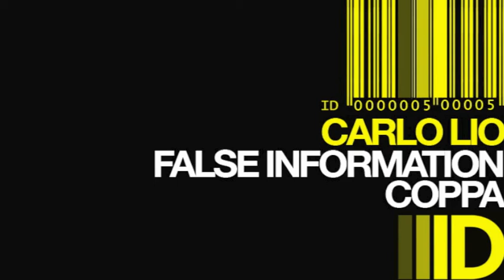Carlo Lio - Coppa - Intec